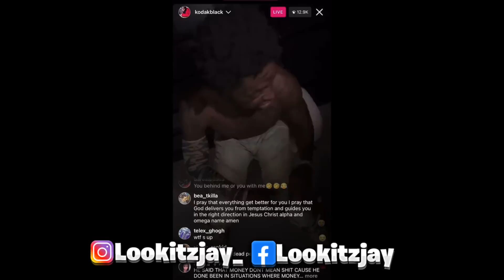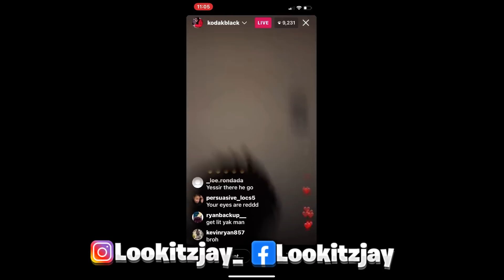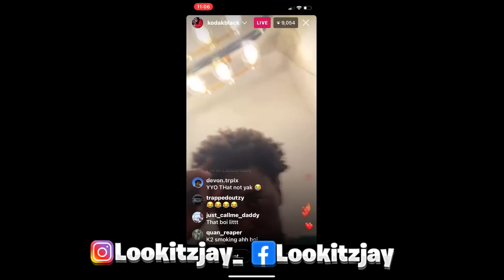Kodak Black Hospital!zed & Rushed To ER After 💊 Problems!?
SMH Dawgggg

Kodak Black SG OD